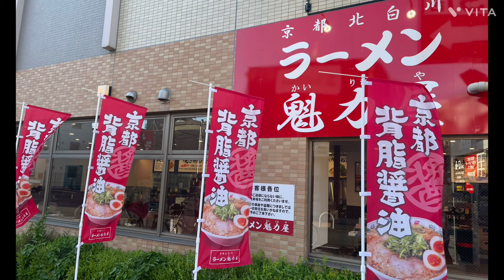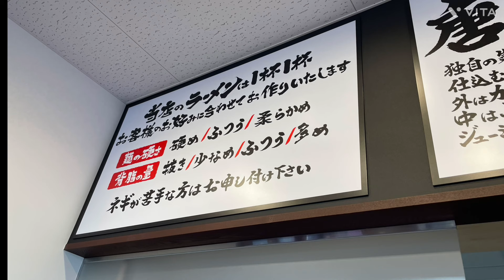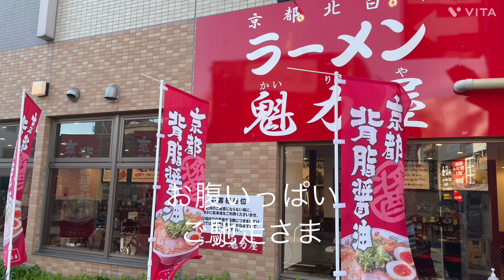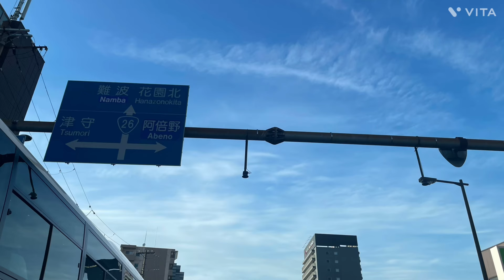【魁力屋】【京都北白川魁力屋】京都北白川ラーメン魁力屋岸里店〜特製醤油背脂ラーメン大＋唐揚げ定食＋餃子#魁力屋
夕方仕事終わり西成岸里の京都北白川ラーメン魁力屋で特製醤油背脂ラーメン大🍜＋唐揚げ定食＋餃子🥟京都背脂ラーメンコクがあってさっぱり細麺美味しい〜唐揚げと餃子🥟も美味しい〜満腹でした。
京都北白川ラーメン魁力屋ホームページ